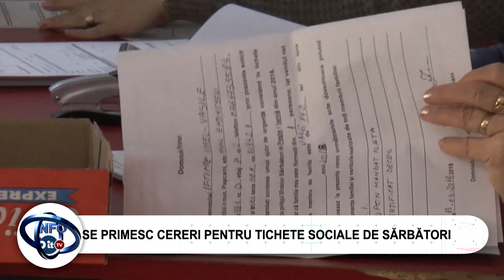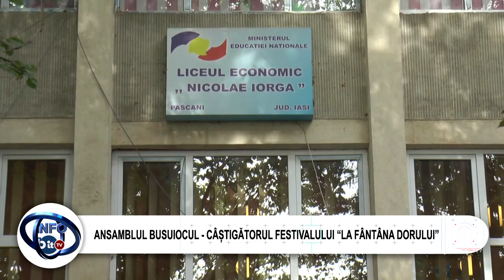STIRILE INFOBIT 14 DECEMBRIE 2020